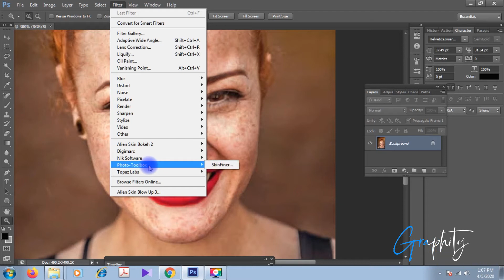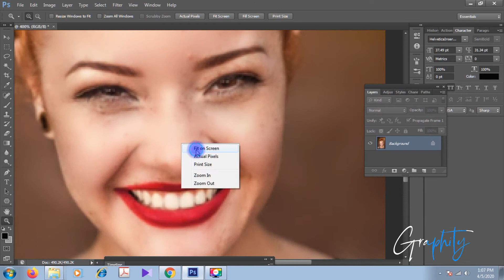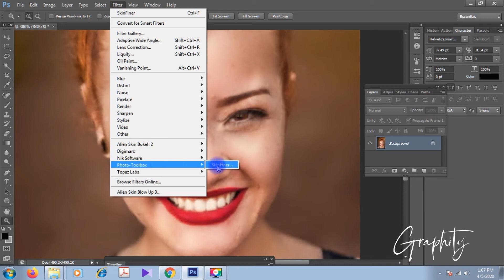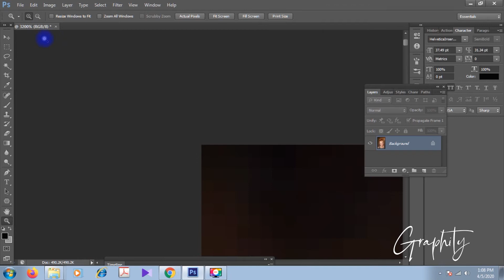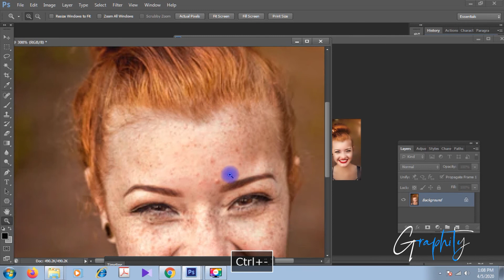Skin Finer 2.0 | Download & Install Guideline | Photoshop Skin Retouch Plugin | Photo Effects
n this Photo Editing, How to Download Skinfiner Plugin and Install in the Photoshop. This Tutorial is About Skin Retouching which is also done by Skinfiner Plugin to make Easier as well as Time Saving. I will Provide Link of the Skin Finer as well as Guide to How to Download and Install the Skin Finer Plugin as well as How to use Skin Finer in this video tutorial I will show you guys. Follow this easy step by step.